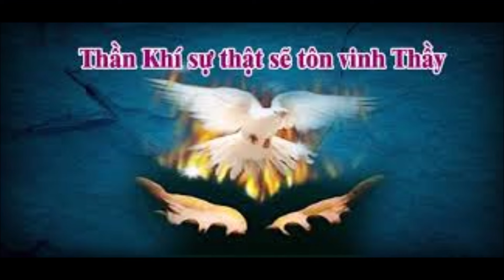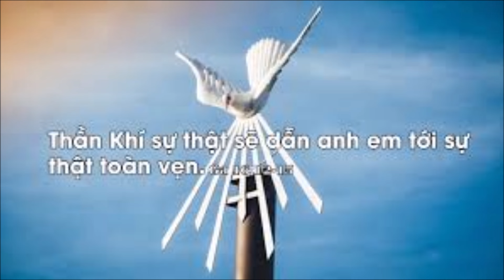Nghĩ thật, nói thật, sống thật